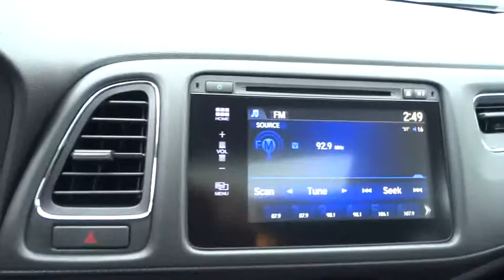2016 HONDA HR-V Redding, Eureka, Red Bluff, Northern California, Sacramento, CA 16H073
2016 HONDA HR-V